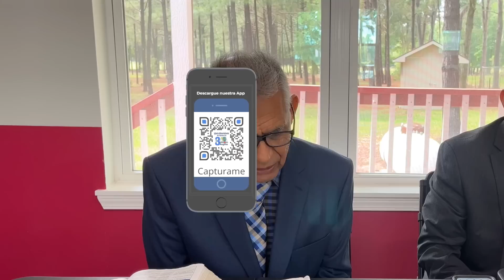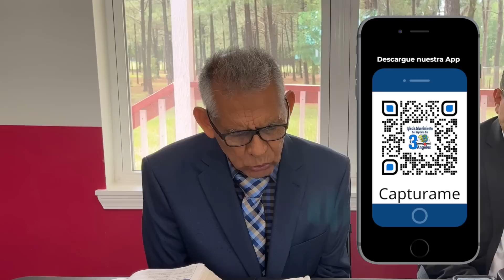Martes 2 de Mayo Leccion de Escuela Sabatica Pr Orlando Enamorado